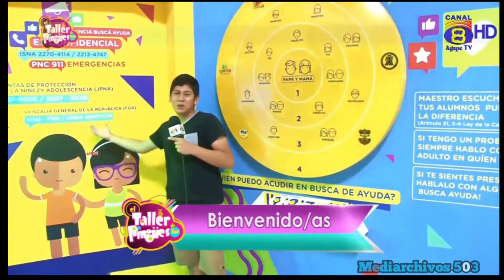Intro El Taller de los Pingües en Ágape TV Canal 8 (2017-2018)